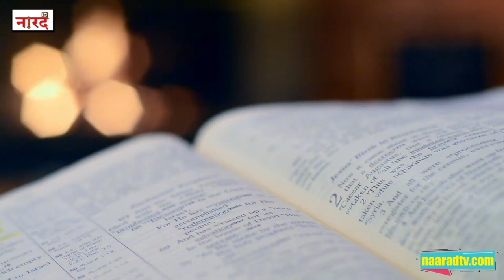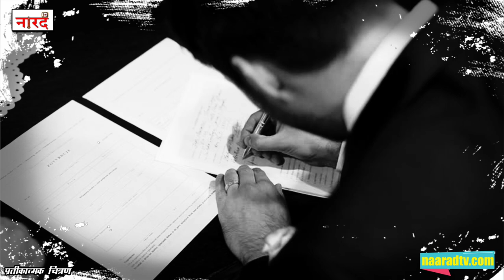Bolllywod Actor Mukesh Tiwari Biography_उधार के पैसे से Mumbai पहुंचे और छा गए Jageera बनकर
Bolllywod Actor Mukesh Tiwari biography ,Lifestyle,Net worth, Salary, earnings ,Age, Children,Family
Bolllywod Actor Mukesh Tiwari Biography In Hindi-
Mukesh Tiwari is an Indian film actor known for playing negative and comic roles in Bollywood and several other Indian language films. He began his acting career with the Hindi film China Gate, in which he played Jageera. His best known character is Vasooli, a recurring don, in the Golmaal film series.
elcome to Naarad TV YouTube Channel. Naarad TV channel is all about Latest News, politics news, entertainment news, sports news, social media news, movie reviews, opinion news and more.